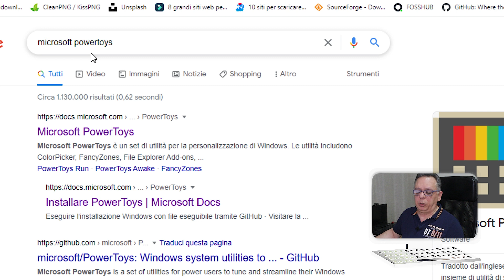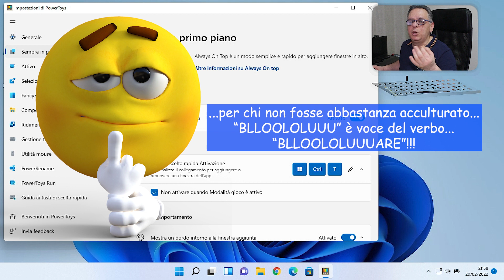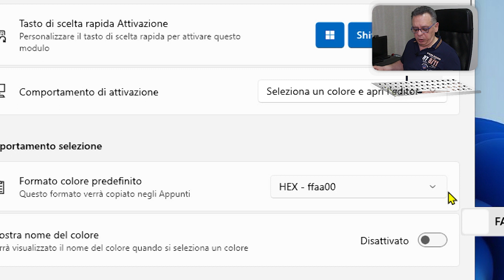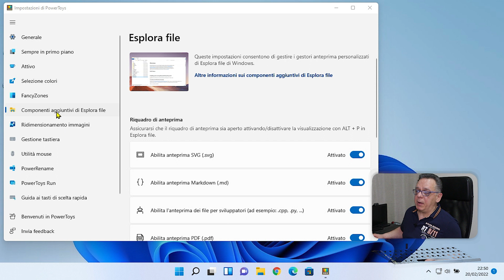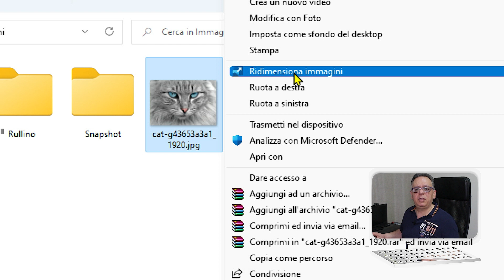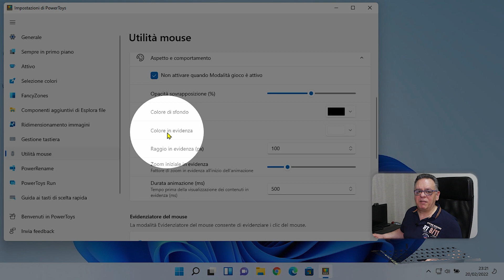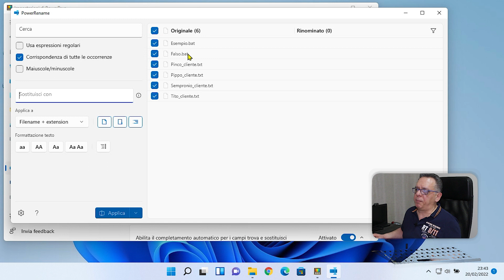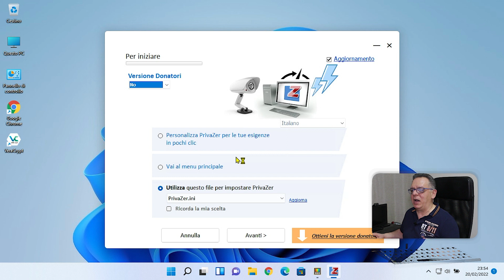WINDOWS 11 Utility INDISPENSABILI 💠 Microsoft PowerToys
Le utility indispensabili per Windows 11? Microsoft Power Toys!! Senza nessun ombra di dubbio! Permettono un'integrazione di funzioni fondamentali che sono di un'utilità indiscutibile! Tutte...nessuna esclusa! Questa integrazione e compatibilità, viene garantita dal fatto che la stessa Microsoft ha acquistato la proprietà di questi software open source distribuiti da Git-Hub e li ha certificati per i propri sistemi operativi. Ma NON SOLO...alcune di queste utility sono state poi integrate nel nuovo Windows 11 come utility di sistema!!! Come chicca finale...il pacchetto viene continuamente aggiornato e integrato con nuovi software utilissimi! Ancora non le avete installate?

⛔ SCONTI ⛔  A VOI RISERVATI SUI PRODOTTI EaseUS !!!
che vi concede l'ulteriore sconto del 20% per tutti programmi: EASY20

0:00:00 - Intro
0:00:25 - Perché è il migliore?
0:02:32 - Come ottenerle
0:05:18 - Configurazione
0:07:14 - Always On Top e Awake
0:14:03 - Color Picker
0:17:11 - FancyZones
0:21:47 - File Explorer
0:24:40 - Image Resizer
0:30:01 - Keyboard Manager
0:33:41 - Mouse utilities
0:37:37 - PowerRename
0:43:10 - Shortcut Guide
0:44:19 - PowerToys Run